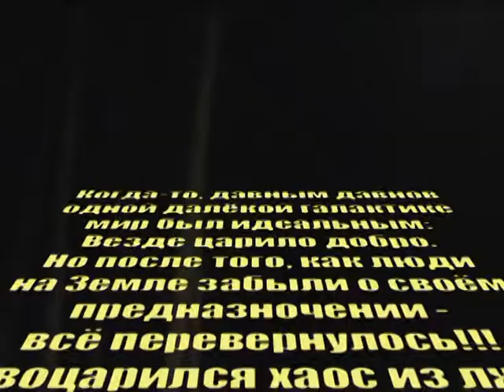Olameinu Nemencine 2005 3 aliens